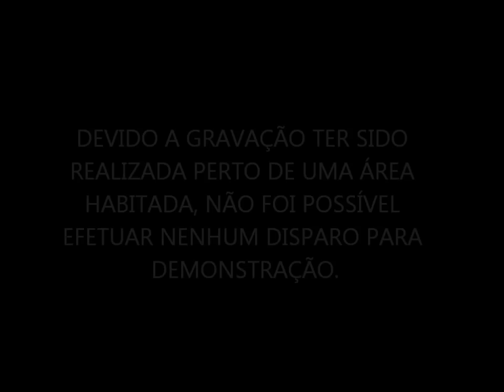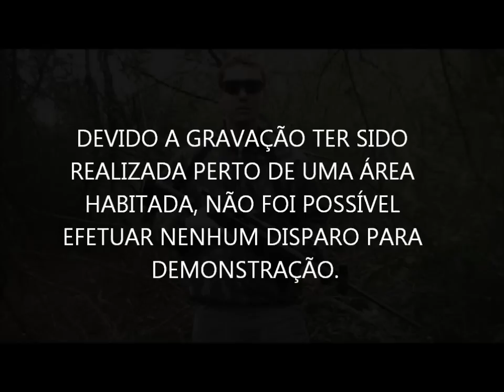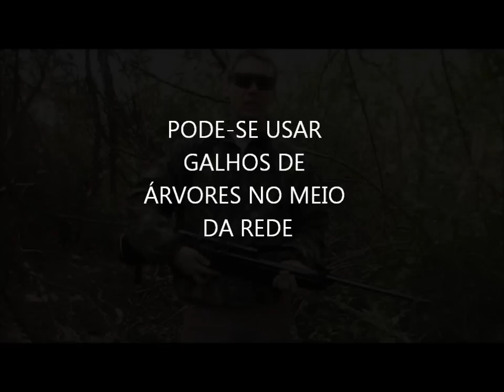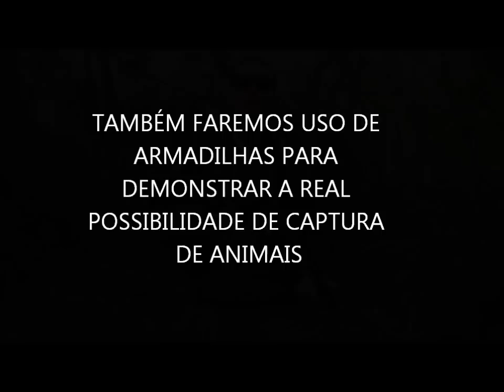CAÇA: DICAS E CONSELHOS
Neste vídeo dou dicas bem básicas de caça de sobrevivência e de segurança com armas.